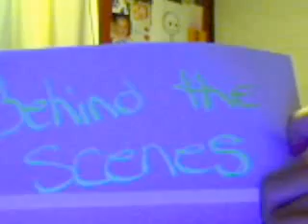Behind the scenes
its a talkshow kinda hehe
me and two friends from the school. i love them they are the best friends you ever could wish for..
this is one of many.. hehe
and year we where bored as hell..
and it was two or tre days after my birthday.. 15th birthday
heheh bleach rocks... heheh i like yaoi if you haven't realised XD